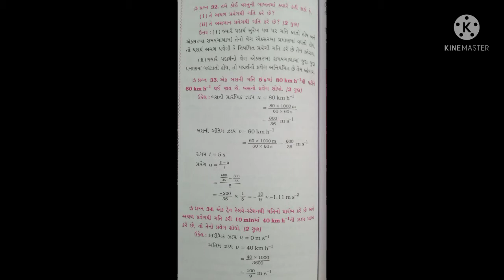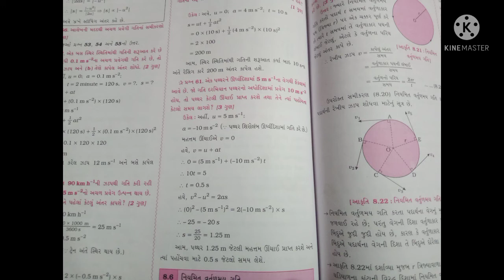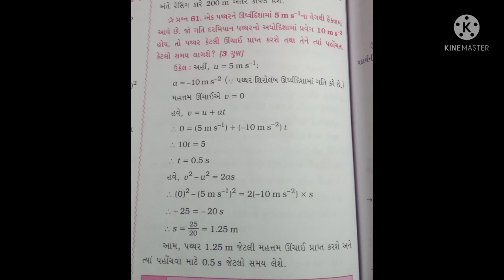STD 9 since ch 8 blue line questions answers 📙🙏🌻📙